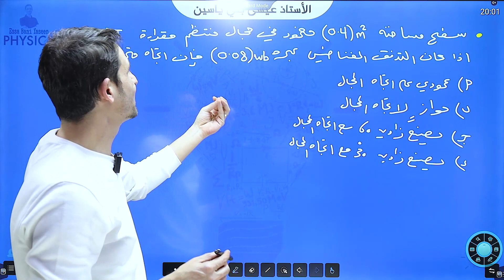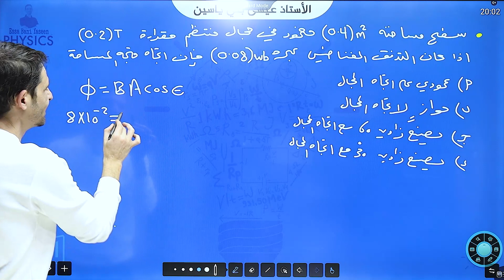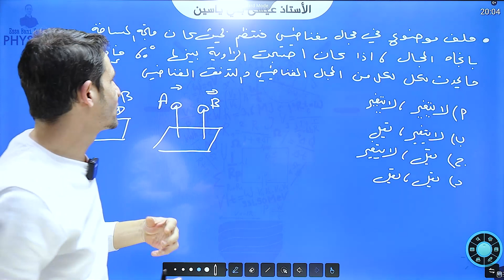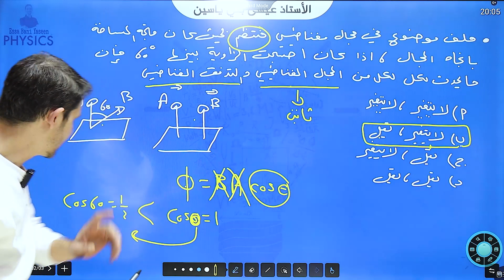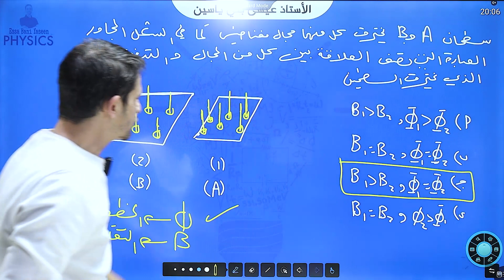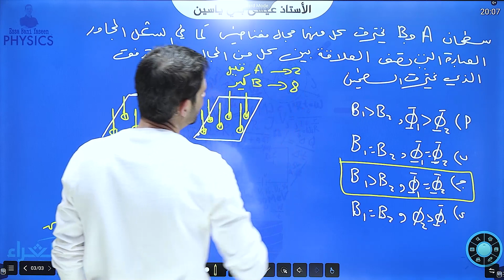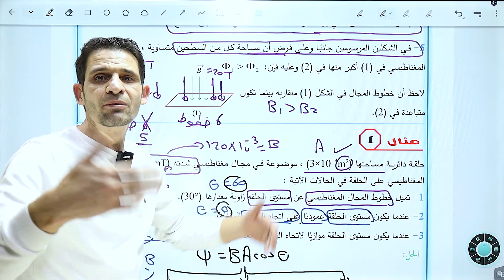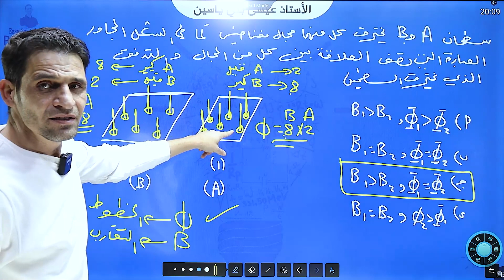حل أمثلة اضافية